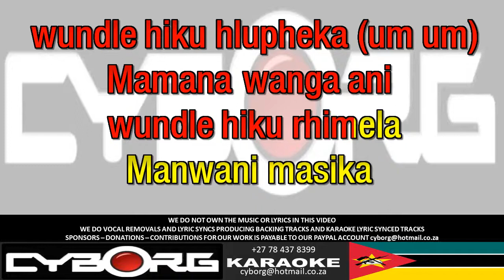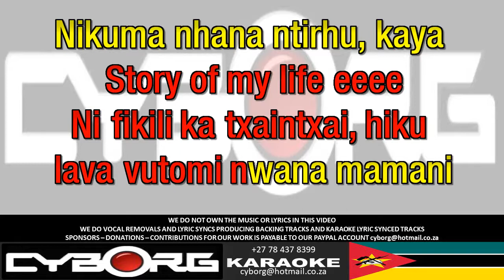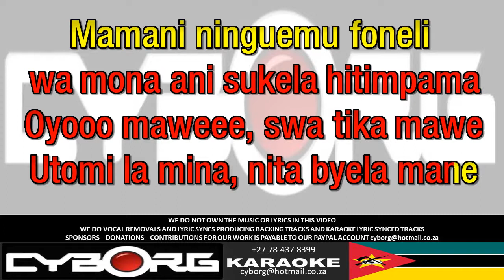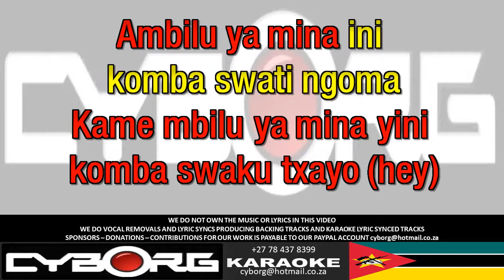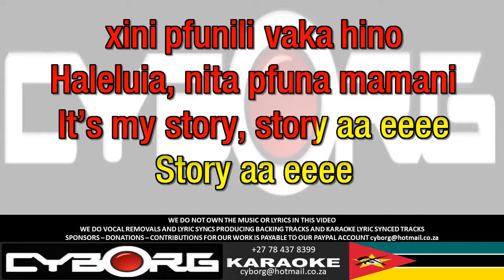NM Mr Bow - Story Of My Life Mozambican ORIGINAL VOCAL WITH KARAOKE LYRIC SYNC DEAF AID